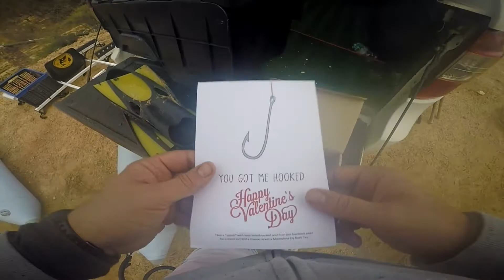Secret Tackle Box STBSLAM FEB 2018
Managed to land 20 dinks using my Feb STB
Secret Tackle Box - South Africa​

16 = Dropshot Rig
03 = Strike King Frog
01 = Booyah White Jig

Apply voucher "castandreel" when checking out your cart for some discount.

Tight Lines
Han